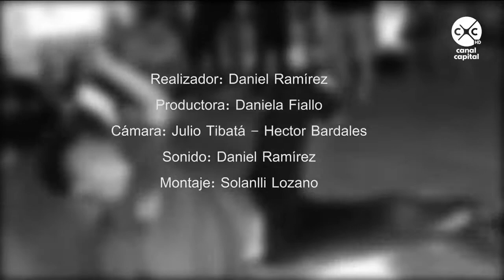Video Capital- ¿Qué es el break dance? Polimedios